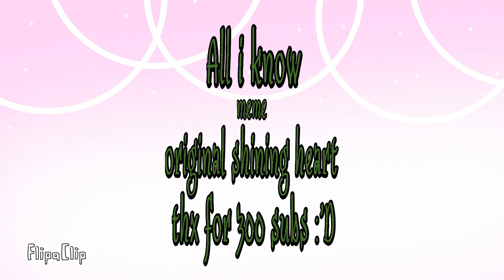•°All i know°• //MEME// (300 waffles special :''0)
AAAAAAAAA OMG 300?! TYSM! EEEEEEE i cant believe It just idk what to say aaaaaa
AAAAAAAAA OMG 300?! MUCHÍSIMAS GRACIAS! EEEEEEE no puedo creerlo ya no c que decir aaaaaa
Things/cosas|•|
Oc used/oc usado
Bonna
Tools/herramientas
Flipaclip
My finger/mi dedo
Ibispaint (for background/para el fondo)
Motivation/motivación
Creepers
Fps
13
Credits/créditos|•|
Waffles count/cuenta de waffles
300 :''''v